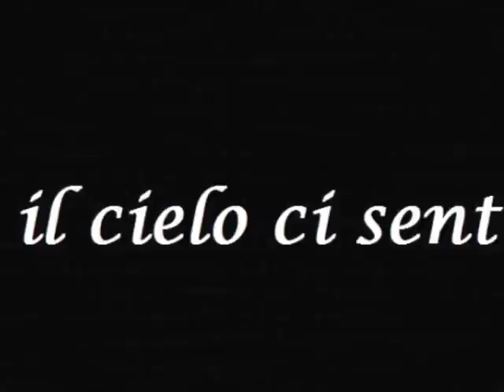4tu - oltre la follia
la canzone "oltre la follia" come "vorrei" e "delicatamente" ..fanno parte di un cd "mare senza stagione" fatto anni e anni fa con Flavio terrin. con cui avevo formato un gruppo chiamato "rosacroce"...
quando una storia finisce ..il tuo mondo inevitabilmente cambia, ma a restare uguali ci pensano i posti e le strade...che stanno lì, immobili, a parlare di lei. di noi. e capita che qualche sera rifai quella strada, che hai fatto chissà quante volte e lo fai apposta perchè magari vuoi rivivere le stesse sensazioni di allora...e quando è il momento di girare a destra per quella stradina dove abitava...invece vai dritto...perchè altro non puoi fare...e tenendoti stretta quell'emozione che nasce..ti fermi dopo un ponte, prendi carta e penna e scrivi..."e viene la notte. "...ecco com' è nata "oltre la follia"...in una notte in cui avevo bisogno di curare la mia solitudine...e la musica come sempre mi ha dato una mano.